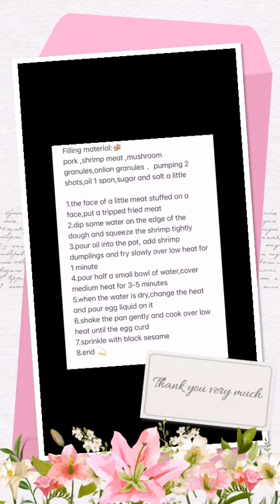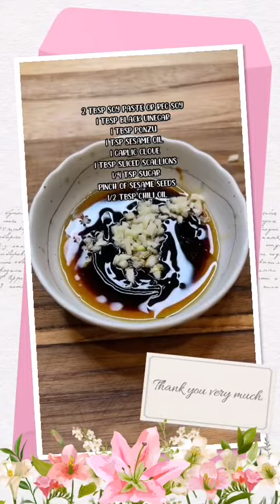yummy fried dumplings |gris estioca vlogs